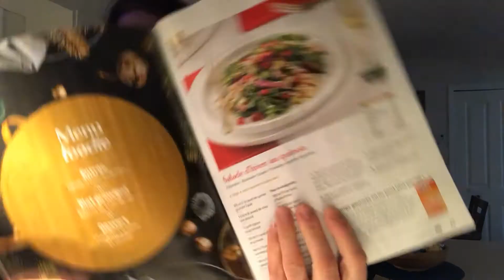(8-9 Nov 21) Bonne Nouvelle + On fait mes décorations de Noël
Coucou à tous, j'espère que vous allez bien? Moi, je vais de mieux en mieux. Je suis contente d'être de retour en forme pour vous poster des vlogs. Surtout des vlogs un peu plus joyeux que le dernier. Dans celui-ci, j'apprend que mes test sont négatif et que moi et la santé du BB va bien. Ma mère vient me visiter et passer quelques jours à Québec pour que l'on fasse mes décorations de Noël ensemble.